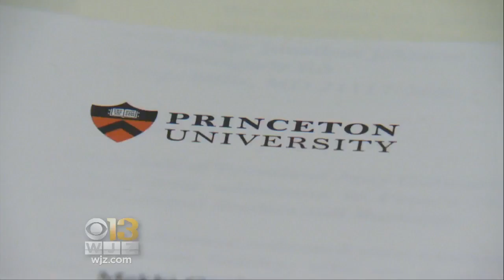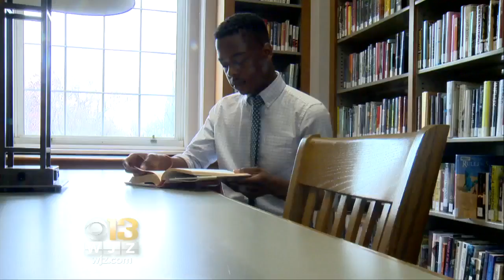Baltimore Scholar 1 Of 3 To Be Accepted To All 8 Ivy League Schools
Gilman school senior Mekhi Johnson was accepted to all eight Ivy League colleges.